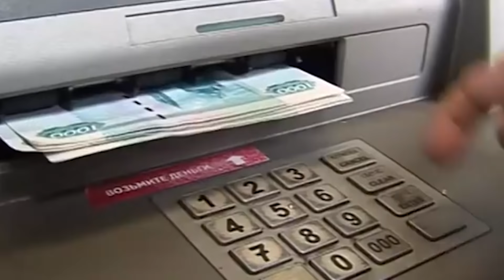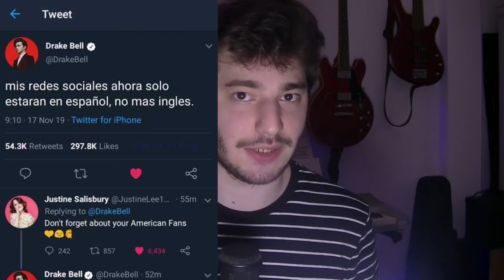Por qué Natalia Oreiro es Famosa en Rusia - Una Explicación Musical y Cultural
Es curioso como Natalia Oreiro es toda una celebridad en Europa del Este, y puntualmente en Rusia. Si bien el por qué parece ser simple de explicar en primer lugar, existen muchos factores por los cuales ella es "Nasha Natasha".
No te pierdas este video si te da curiosidad saber del tema

Parte del material audiovisual corresponde a compilaciones que realizo el canal "Natalia Oreiro Flash Backs - Martin Costas", pueden ir a ver su contenido si les interesa.

No tengo ningún derecho sobre los fragmentos de canciones utilizados para el análisis de las mismas. Según la Responsabilidad de Copyright bajo la sección 107 de la Ley de Propiedad Intelectual Estadounidense (Fair Use) y los artículos 10 y 13 sobre Derechos de Autor en Argentina, este video es legítimo.